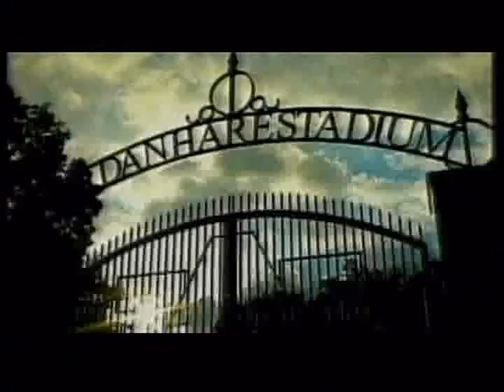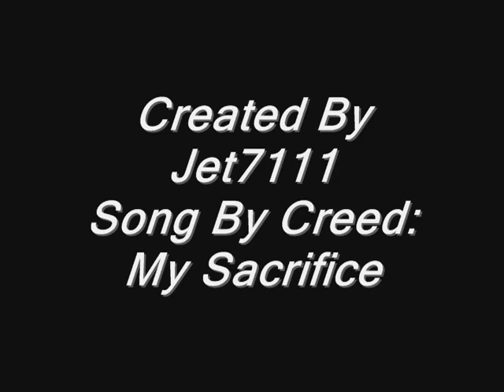Carnell Cadillac Williams and Ronnie Brown Tribute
Tribute to Auburn Tigers Running Backs Carnell Cadillac Williams and Ronnie Brown.